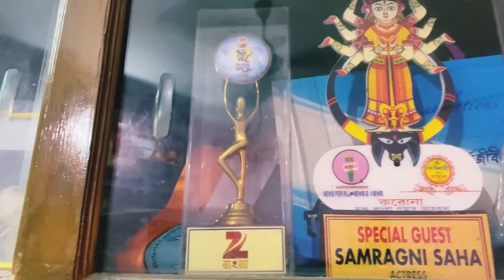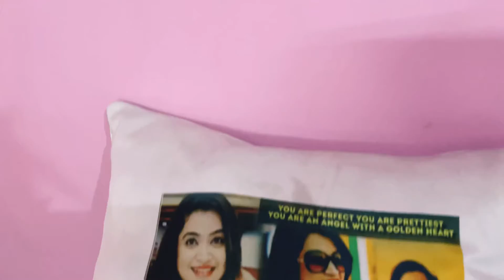Life | gratitude 🙏 | Samragni